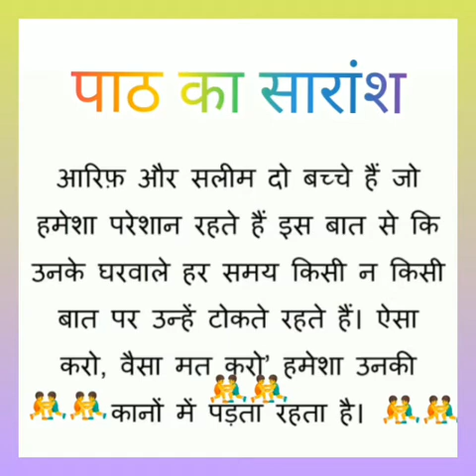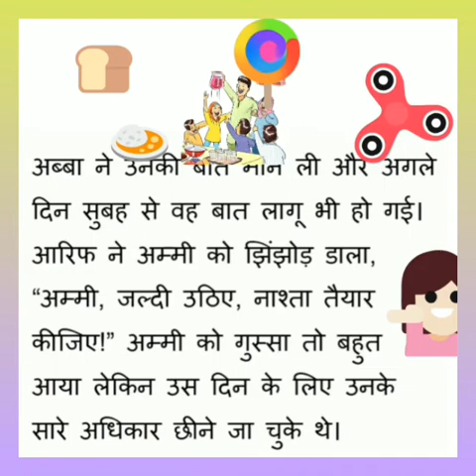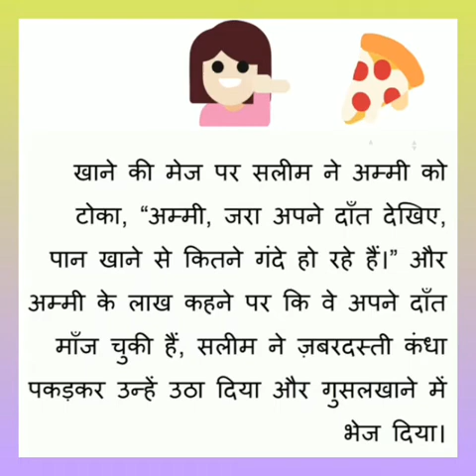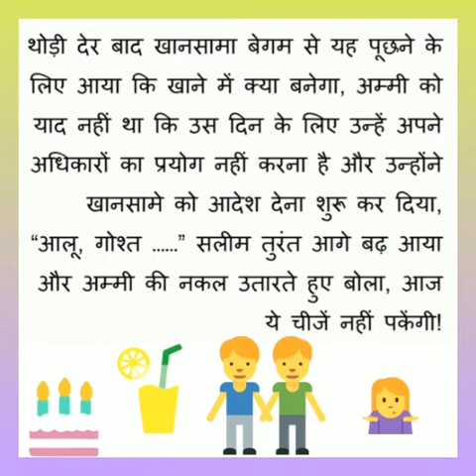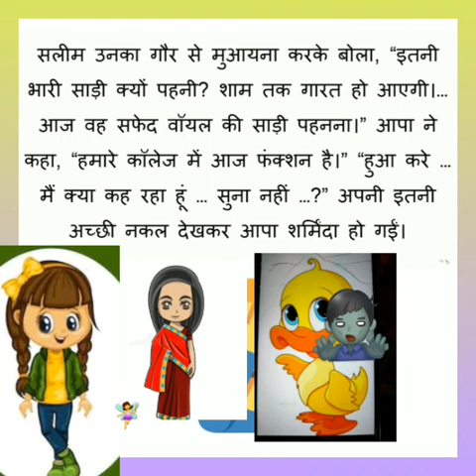एक दिन की बदशाहत Ek Din Ki Badshaht-Class 5 Hindi Story |CBSE| NCERT Digital Reading Material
एक दिन की बादशाहत
हिन्दी कहानी

NCERT book / CBSE / Rimjhim / Rimjhim Class V / kaksha 5/ Hindi Chapter 5

कहानी राख की रस्सी  के लिंक

एक दिन की बदशाहत  Ek Din Ki Badshaht-Class 5 Hindi Story |CBSE| NCERT
 Digital Reading Material